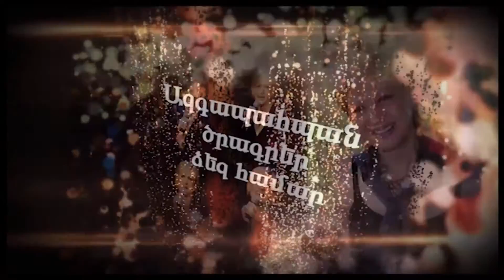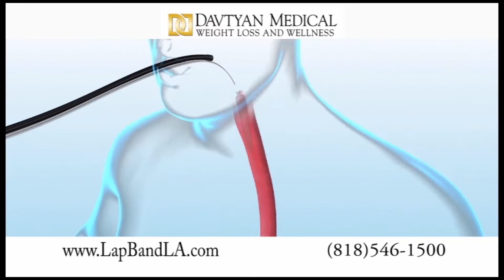Barev Show with Nune Avetisyan. Help Heal Alla Zakaryan.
March 17th, 2016 Help Heal Alla Zakaryan. Bare show with Nune Avetisyan